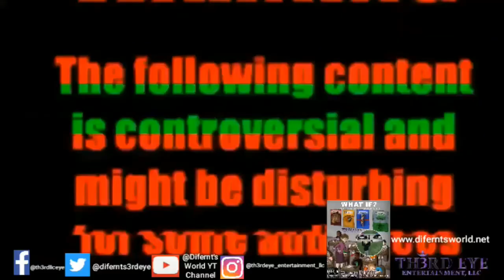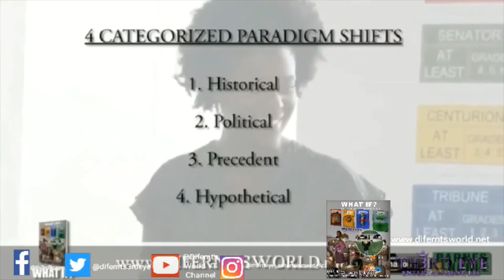Difernt's World 👸🏾🌏🧘🏾‍♀️🕉 (Social Awareness) Vlog- "Get Up. Get Out. Go Vote"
👋🏻👋🏼👋🏽👋🏾👋🏿Hey Everyone,

For today in Difernt's World 👸🏾🌏🧘🏾‍♀️🕉 we have our social awareness vlog. With the mid-term election right around the corner. I want o spread the word: "Get up. Get Out. Go Vote", whether you are a Democrat or Republican. It does not matter, what matters is that you exercise your right to vote! I strongly I believe that one can not complain about a problem, if they not trying to be apart of the solution.🙏🏽 SO allow me to bring some socialawareness on the taboo topic with some personal prospective, an entertaining clip. and more, & remember if you don't exercise your right to vote, then exercise right to STFU!

Difernt's World👸🏾🌏🧘🏾‍♀️🕉
Come & Learn

📽 Credit: We Act Radio-"Jennifer Lewis GO VOTE PSA"